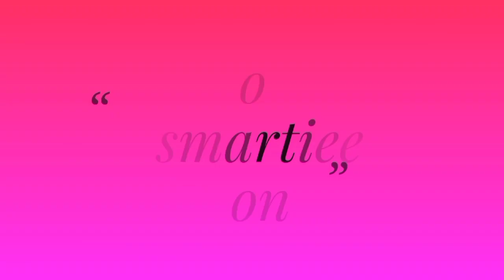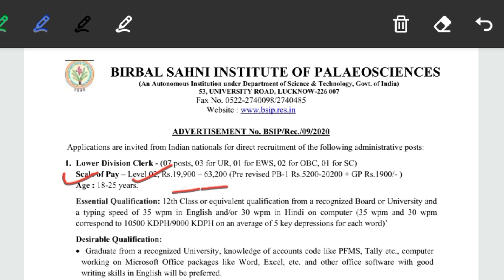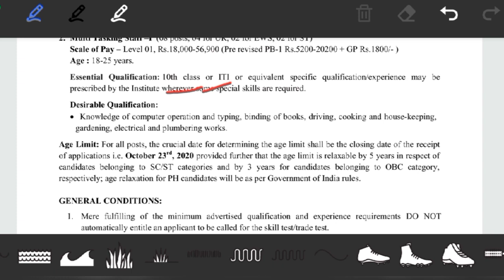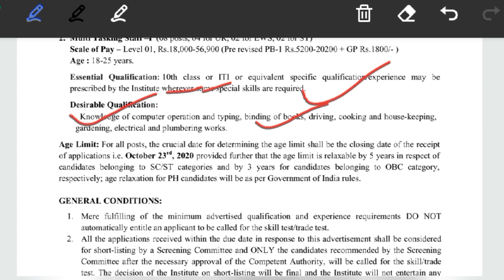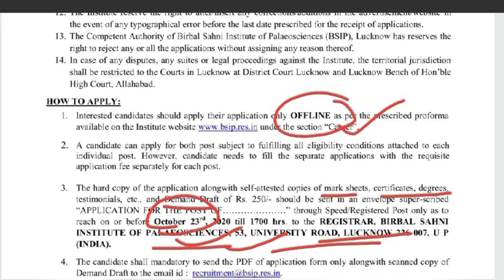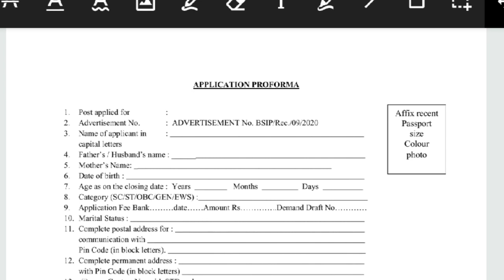BSIP Recruitment 2020|LDC & MTS भर्ती|10th,12th & Graduate|How to Apply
Hello everyone welcome to smartiee zone today I am going to discuss about BSIP Recruitment 2020. So let's start the video.